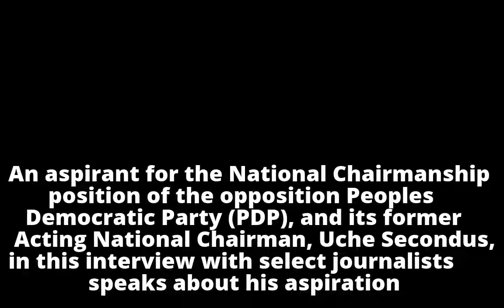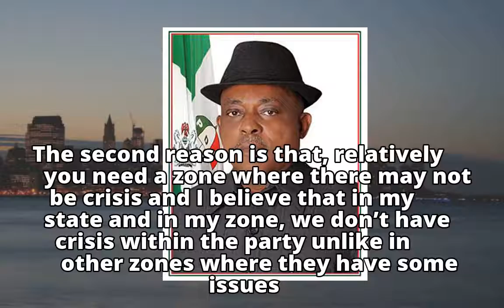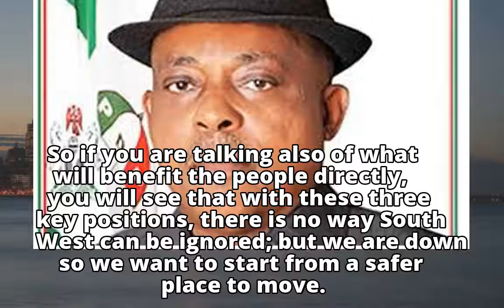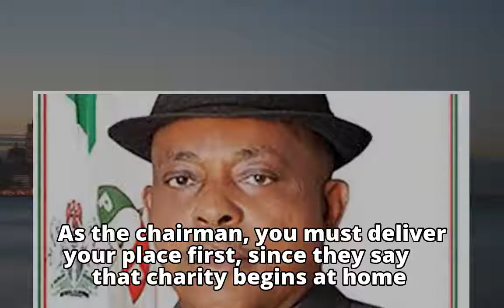PDP National Chairmanship: My Leadership Qualities Not In Doubt – Secondus